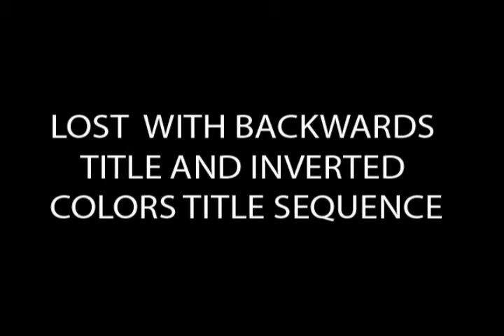Lost with 3 different opening title sequences.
With the finale to season 5 showing an inverted end Lost title card, will there be plans to change the opening title sequence as well? Here are 3 different possibilities.

I made a second video that features ONLY the title sequences without clips from the episode.